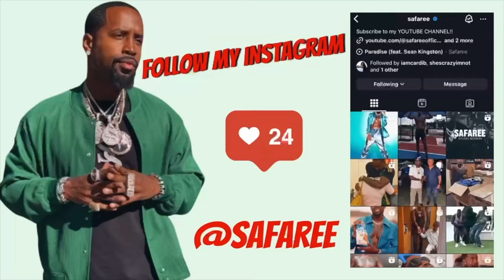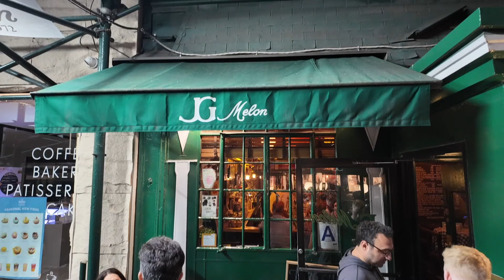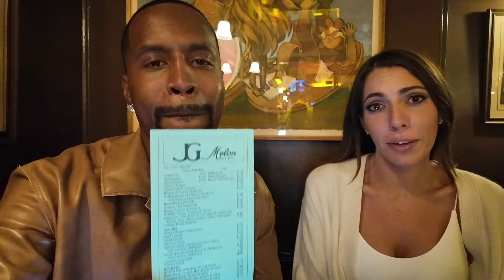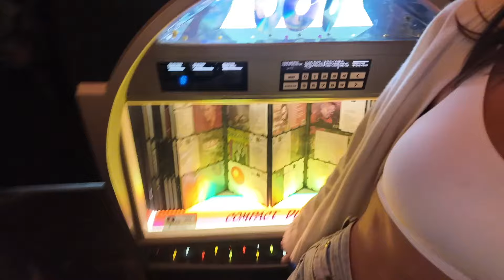NEW YORK VLOG DAY 2 : HOUSE OF VILLAINS PRESS BREAK | STUDIO SESSION TIME